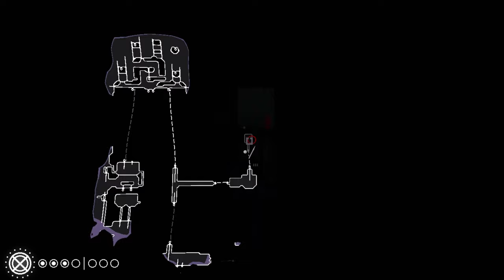Guide me, Yellow! | Rain World | Episode 38